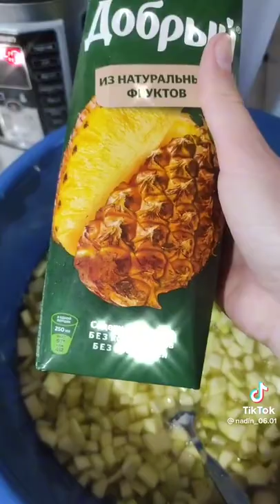Кабачки на ананаси лайк і підписка Давайте наберем 100 подпищиков